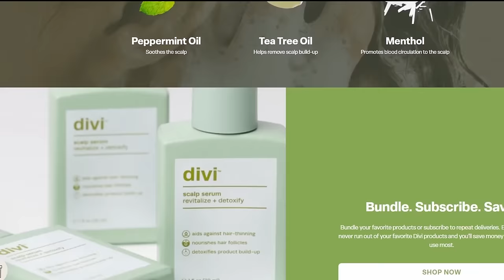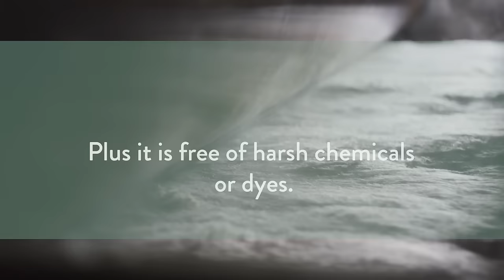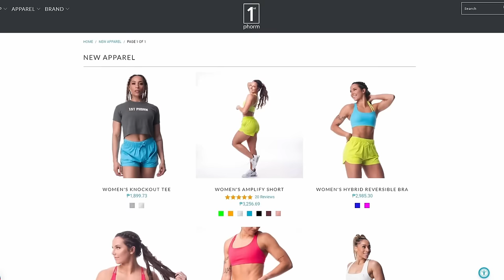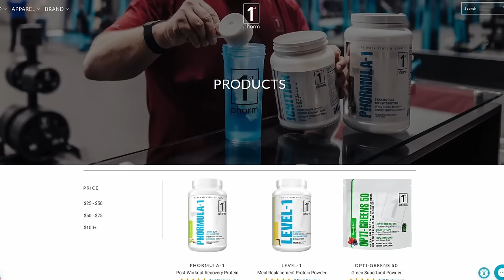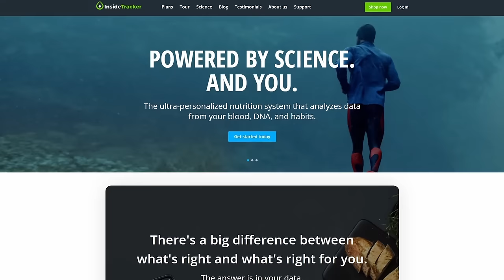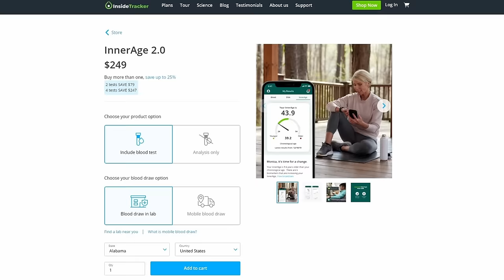How to Optimize Your Nutrition for Results| Donald Layman PhD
Dr. Donald Layman is Professor Emeritus in the Department of Food Science & Human Nutrition at the University of Illinois at Urbana-Champaign. Dr. Layman served on the faculty at the University of Illinois from 1977 – 2012. Dr. Layman has been a leader in research about protein, nutrition for athletic performance, obesity, diabetes and cardiovascular health. Dr. Layman has over 100 peer-reviewed publications. He has received numerous awards for his research from the American Society for Nutrition and the National Institutes for Health and for his nutrition teaching. Dr. Layman served as Associate Editor of The Journal of Nutrition and the Journal of Nutrition Education and Behavior and on the editorial boards of Nutrition & Metabolism and Nutrition Research and Practice. Dr. Layman earned his B.S. and M.S. degrees in chemistry and biochemistry at Illinois State University and his doctorate in human nutrition and biochemistry at the University of Minnesota.

In this episode we discuss:
• How to create a balanced diet
• Where does incorrect health information come from?
• What is cardio metabolic health?
• How you can tailor dietary protein, fats, and carbohydrates to your needs.

00:00:00 - Introduction
00:04:53 - How the Body Handles Macronutrients
00:09:50 - The Impact of Excess Carbohydrate Intake
00:14:53 - Is the Food Pyramid Wrong?
00:19:40 - Exercise and Body Fat Loss
00:29:57 - The Role of Fiber in Your Diet
00:34:58 - The Problems with Low-Protein Diets
00:39:57 - How to Use Calories Better
00:44:49 - Questioning Studies
00:49:49 - Funding and Credibility of Medical Journals
00:54:43 - How To Adjust Your Protein
00:59:44 - The Next Frontier of Protein
01:04:41 - The Importance of Amino Acids
01:09:47 - Is Collagen Beneficial?
01:14:31 - When and How Much Protein?